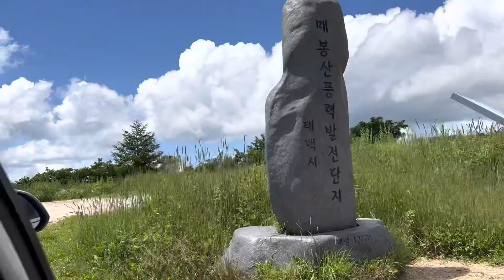택시타고 올라온 바람의 언덕 ㅋㅋㅋ